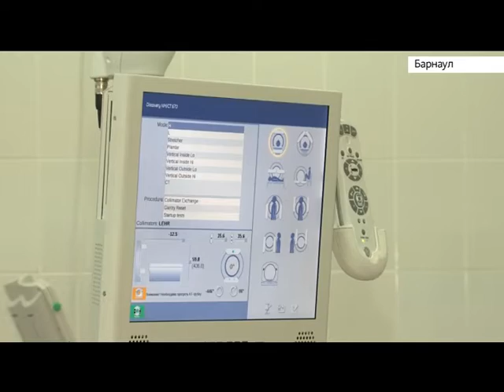Выпуск новостей в 06:20, 25 марта